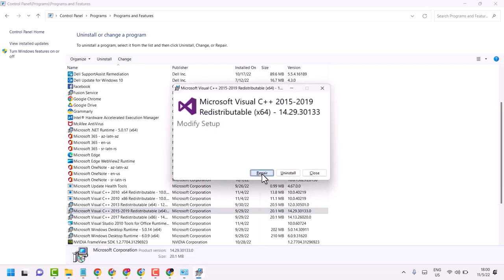How to Fix Microsoft Visual C++ 2015 Redistributable Setup Failed error 0x80240017